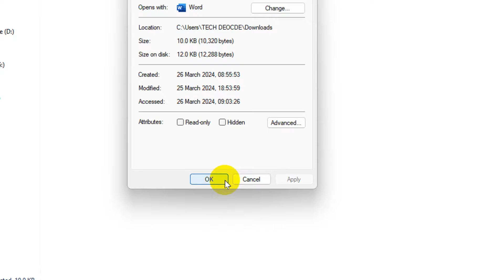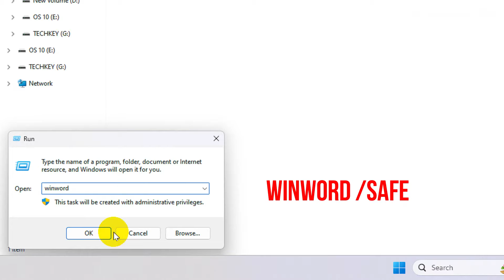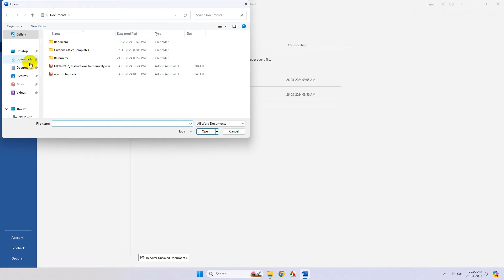Fix Word Found Unreadable Content || Word Experienced An Error Trying To Open The File || 5 Methods